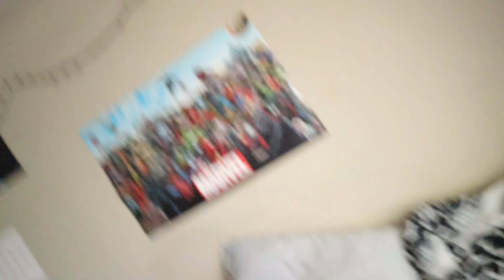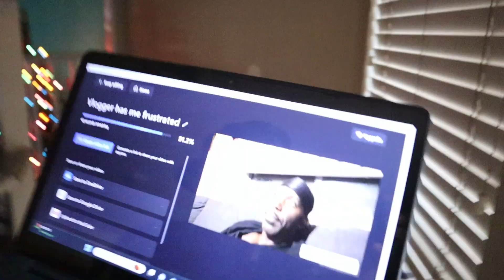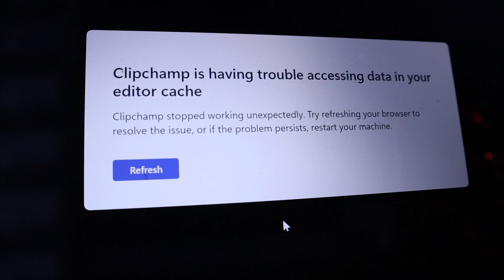I am trully blessed